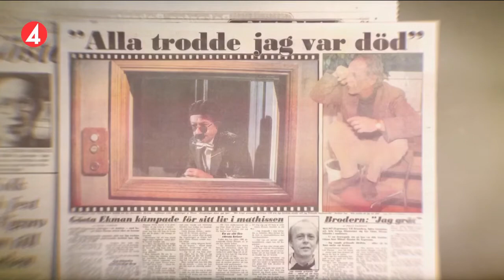TV4 HD Sweden - Christmas Adverts 2021 [King Of TV Sat]